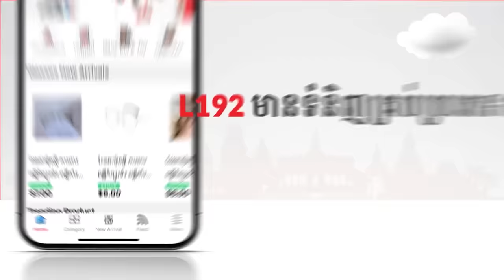រាជបុត្រមច្ឆាកំពូលស្នេហ៏ រឿងពេញ- Full Video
Reach Bot Macha kom Pol Snea
តុក្កតា និយាយភាសាខ្មែរ | តុក្កតា | 4K UHD |
Please leave me a comment or any suggestion below.